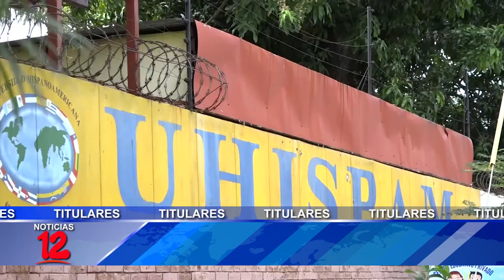Breve Informativo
📍MIGOB solicita cancelación de personería jurídica de Uhispam y Conimipyme
📍BCN aumenta proyección de crecimiento entre 7.5 y 9%
📍Trásito Nacional contabiliza 14 fallecidos en accidentes de tránsito
📍Arriban a Nicaragua 200 mil dosis de vacunas Sinopharm procedente de China.